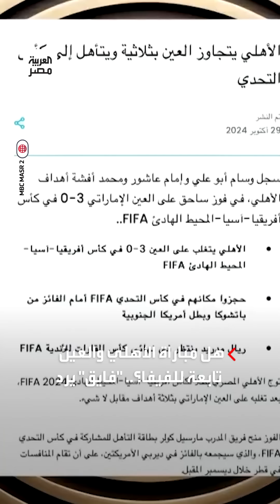إبراهيم فايق عن المشككين في إن مباراة الأهلي والعين تابعة للفيفا: هو انتوا بتهزروا؟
"يعني ايه ماتش ببطولة".. إبراهيم فايق عن المشككين في إن مباراة الأهلي والعين تابعة للفيفا: هو انتوا بتهزروا؟